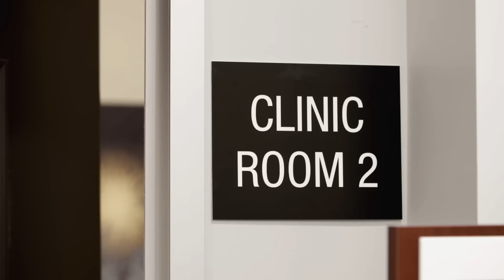Fall 2018 TV Spot - Rethink Pharmacy - Care Plans